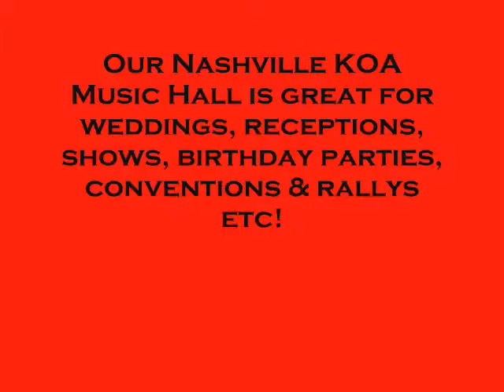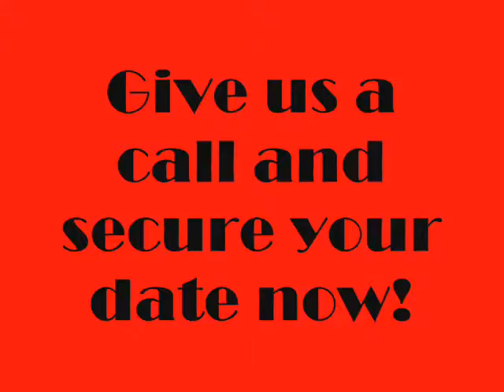Music Hall Wedding Reception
A lovely wedding party sets up for the wedding reception.